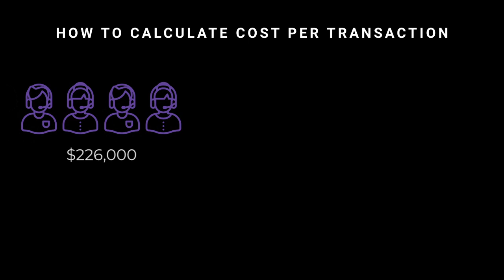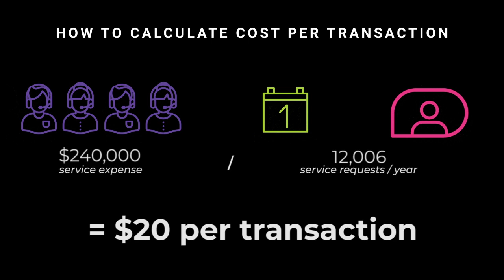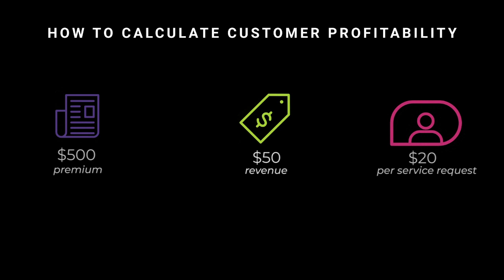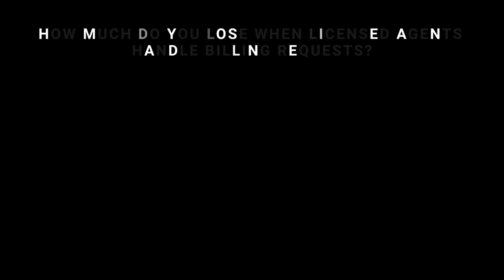is your service team profitable? dan's is.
GEAR USED:
- Sony a7III
- 24mm lens
- Shure VP83 Lenshopper